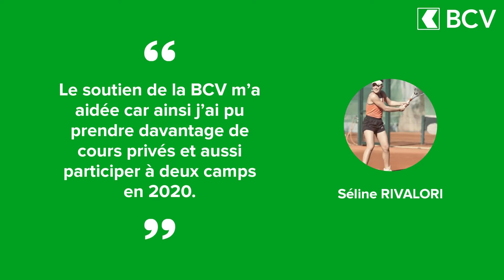Jeunes talents 2021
Rencontre avec les trois bénéficiaires actuels du parrainage « Jeunes espoirs, jeunes talents ».
La BCV donne un coup de pouce à des espoirs sportifs, enfants de collaboratrices ou de collaborateurs.